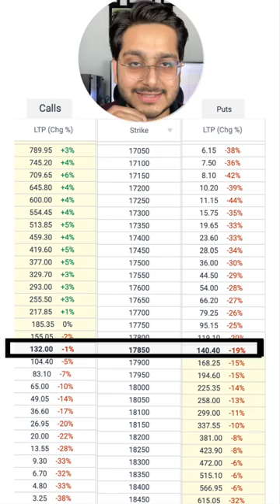ITM OTM ATM simplified || Stockladder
Moneyness of options simplified ⬇️⬇️⬇️

Dm “discord” to join ladder community for live trading and stock market courses

There are three broad classifications –

1) In the Money (ITM)
2) At the Money (ATM)
3) Out of the Money (OTM)

All you need to do is figure out the intrinsic value. If the intrinsic value is a non zero number, then the option strike is considered ‘In the money’. If the intrinsic value is a zero the option strike is called ‘Out of the money’. The strike, which is closest to the Spot price, is called ‘At the money’.

Some of the important key points you should know:
- Any option that has an intrinsic value is classified as ‘In the Money’ (ITM) option.
- Any option that does not have an intrinsic value is classified as ‘Out of the Money’ (OTM) option.
- If the strike price is almost equal to spot price, then the option is considered as ‘At the money’ (ATM) option.
- All strikes lower than ATM are ITM options (for call options)
- All strikes higher than ATM are OTM options (for call options)
- All strikes higher than ATM are ITM options (for Put options)
- All strikes lower than ATM are OTM options (for Put options)
- The premiums for ITM options are always higher than the premiums for OTM option.

I hope this post is valuable. Save this for your future reference.